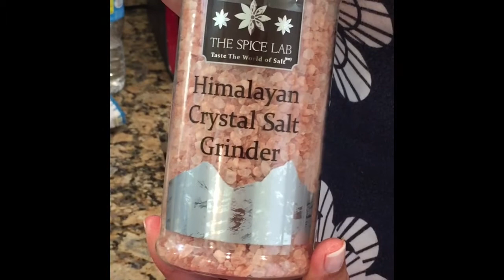Pão Dukan de Leite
gente no vídeo eu digo 360 na temperatura mas na verdade é 180 pra vcs pois estou nos EUA aqui o forno é diferente